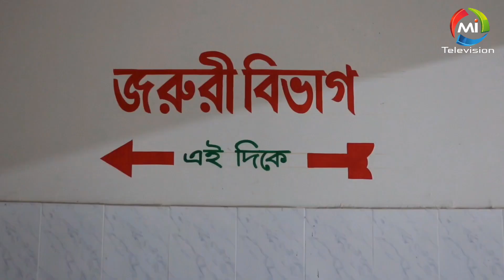ভান্ডারিয়ায় পল্লী বিদ্যুতের লাইনে কাজ করতে গিয়ে এক কর্মী গুরুতর আ হ ত